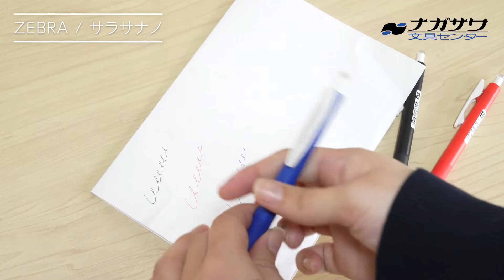「うるふわクッション」で書きやす〜い♡極細でカラバリもたくさん！ZABRAのサラサナノ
みなさんご存知、SARASA（サラサ）から進化した極細0.3mmボールペン サラサナノが登場！
細いボールペンって書いてるとき、「ガリガリ」って音がすることありませんか。
サラサナノは、「うるふわクッション」を採用。
ここおかげで、ペン先の紙へのひっかかりが少なくなり、インクが安定して出るようになりました。

「極細がほしいけどガリガリ音が気になる」
サラサナノがおすすめです(^^)

【カラーバリエーション】

【価格】
220円（税込）

【販売店舗】
■ナガサワ文具センター　本店

■ナガサワ文具センター　パピオス明石店

文具情報が満載！ナガサワ文具センターのホームページもぜひご覧ください。